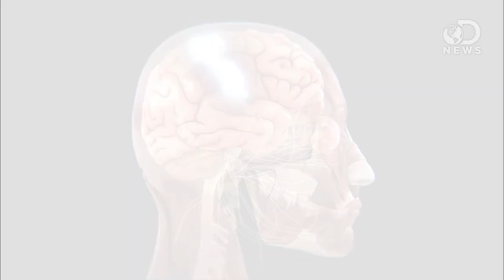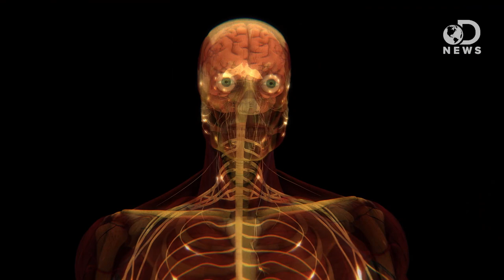Do We Really Use Only 10% Of Our Brain?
It's one of the more popular myths out there: We only use 10% of our brain's power. Watch as Anthony finally puts this myth to rest.

New survey finds Americans care about brain health, but misperceptions abound
Foundation for Parkinson's Research (MJFF), reveals that nearly one in five Americans (17
percent) care enough about their brain health that they think about it on a day-to-day basis— but also that myths and misperceptions abound, including a considerable underestimation of the incidence of brain ailments."

Busted! Most in US Believe Brain Disease Myths
Nearly two-thirds of Americans mistakenly believe that humans use only 10 percent of their brains, according to a new poll on brain health.

Do People Only Use 10 Percent Of Their Brains?
"The human brain is complex. Along with performing millions of mundane acts, it composes concertos, issues manifestos and comes up with elegant solutions to equations."

Why Does the Brain Need So Much Power?
"It is well established that the brain uses more energy than any other human organ, accounting for up to 20 percent of the body's total haul."

"We've often been told that we only use about 10 percent of our brains. Famous people such as Albert Einstein and Margaret Mead have been quoted as stating a variation of it."

"Chances are high that you have heard someone make a similar comment at some time or another. The popularly and widely spread belief that we only use or have access to 10 percent of our brain's power is often used to speculate about the extent of human abilities if only we could utilize our brain's full capacity."

Do we really use only 10 percent of our brains?
"Whenever I venture out of the Ivory Tower to deliver public lectures about the brain, by far the most likely question I can expect as the talk winds up is, "Do we really only use 10 percent of our brains?" The look of disappointment that usually follows when I say it isn't so strongly suggests that the 10-percent myth is one of those hopeful shibboleths that refuses to die simply because it would be so darn nice if it were true."